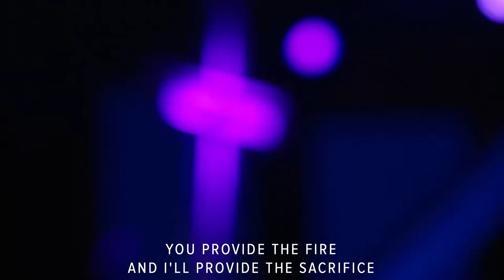Reach People ~Wes Martin